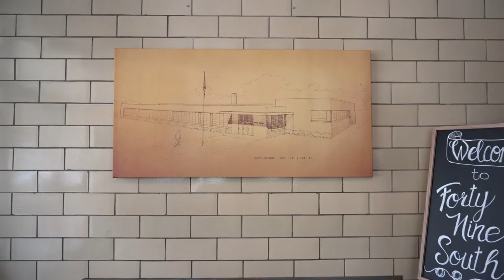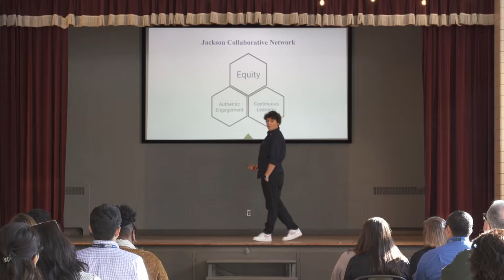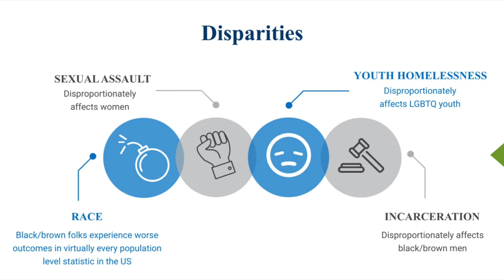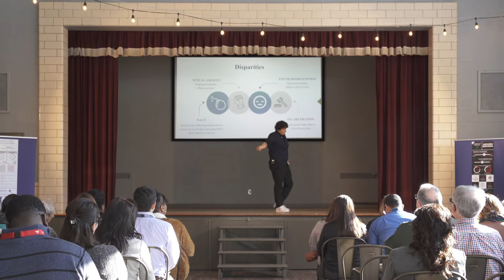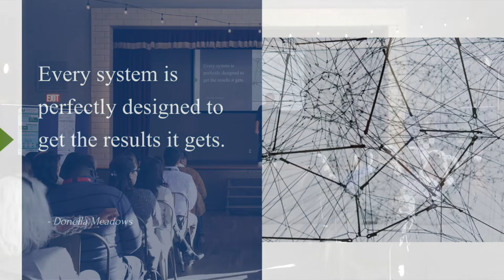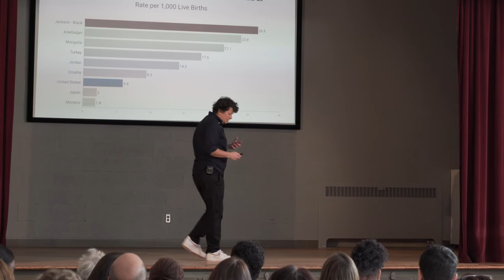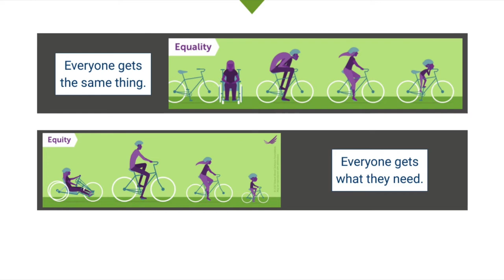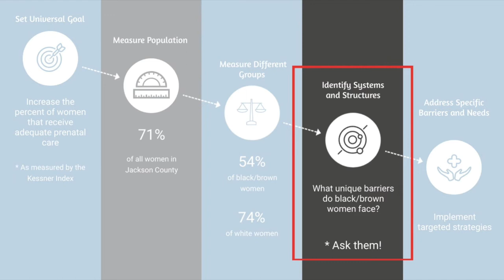Methods for Equitable Change - Megan Albertson